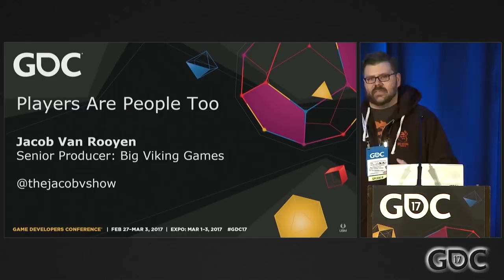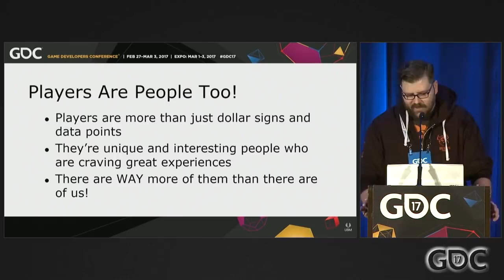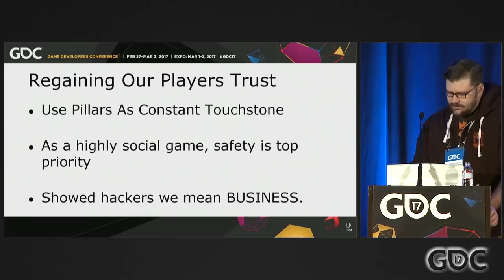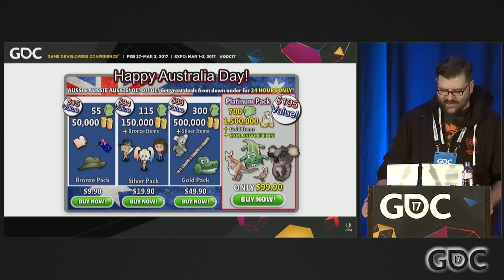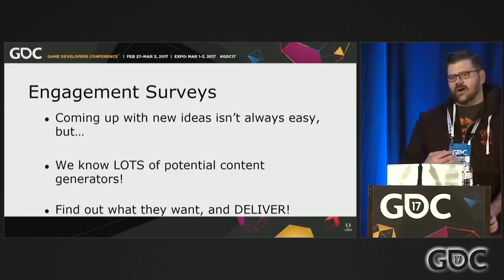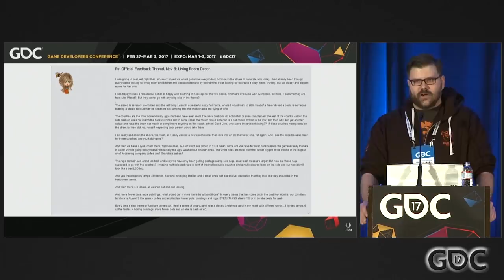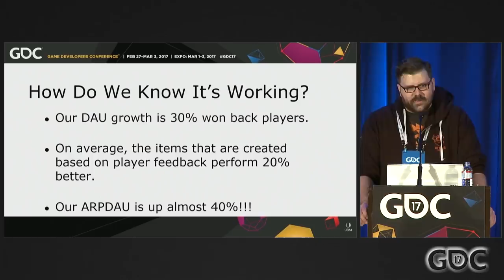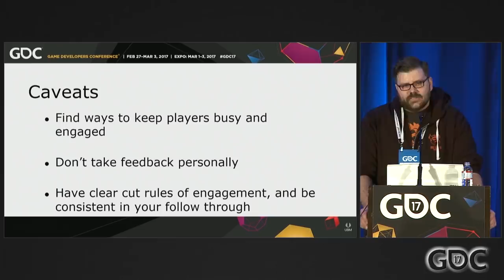Players Are People Too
In this 2017 GDC talk, Big Viking Games' Jacob Van Rooyen discusses the importance of creating a relationship with players, the success that Big Viking Games has seen with building relationships, fostering feedback and creating fans out the players of their games.